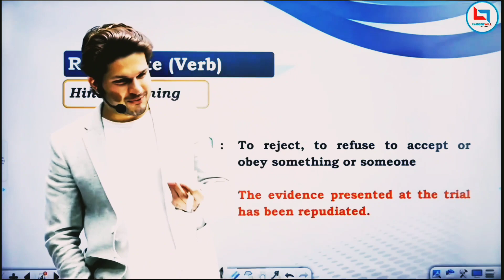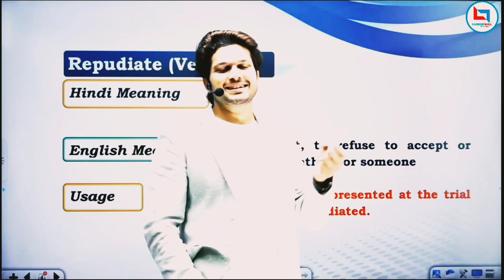ये दिन तुम्हारी जिंदगी के भी आएँगे